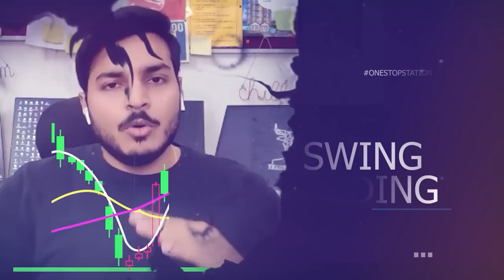The ASTRO WAY of DECODING the MARKETS ft. Devendra Chaturvedi | Chai & Charts | Ep 9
Chai & Charts is the new series by TradingMonks.

In this new series, we bring fellow traders to share their journey, ups and downs, wins and losses, learnings and process on how to they became PROFITABLE TRADER. So watch the video till the end to get inspired and learn from their mistakes and success in order to cut short your trading journey.

In Episode 6 of Chai & Charts, we bring Devendra Chaturvedi sir, he is gifted with vision beyond technical and fundamental analysis. Starting with his journey, he explains how astrology impacts stock market, shared various prophecies that can helps traders in Intraday trading & Positional trading, he gave concept of Bhadra, Purity of Breakouts & Fibonacci Moving Averages. In essence, he demystified Astro-Technicals, GANN & Markets for us.

The episode is full of fun and learning. Watch it till the end in order to gain maximum benefit from this video.

Use org code 'JODAP'